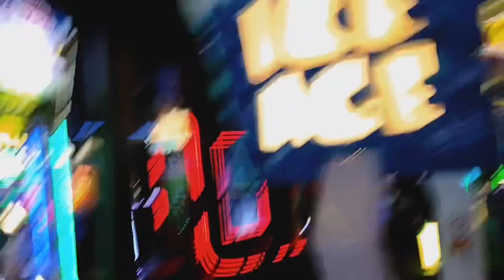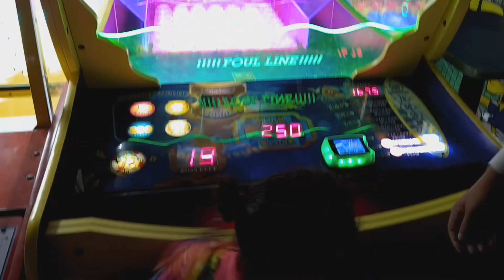Quick Weekend Getaway with the Kids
@ atasteofmj

@ atasteofmj

@ atasteofmj

thank u for watching every video. love y'all 💞